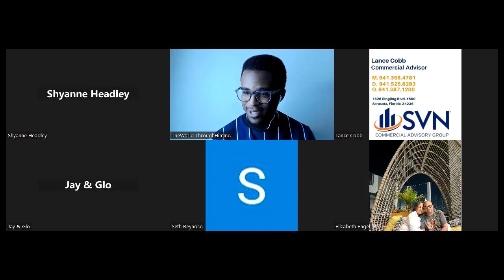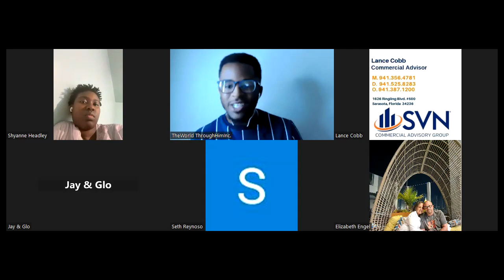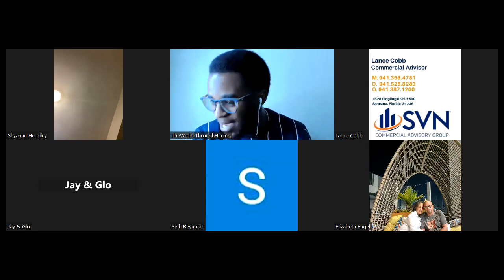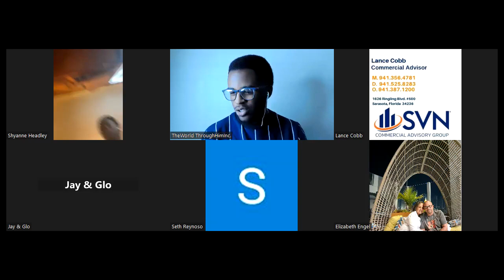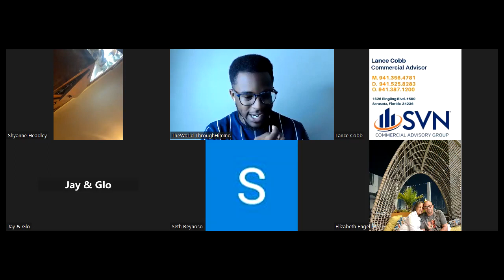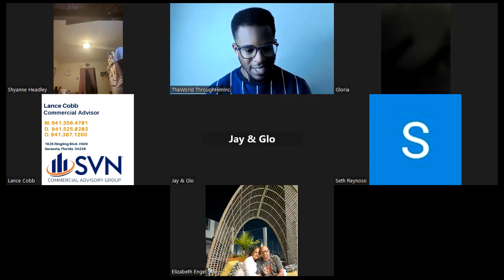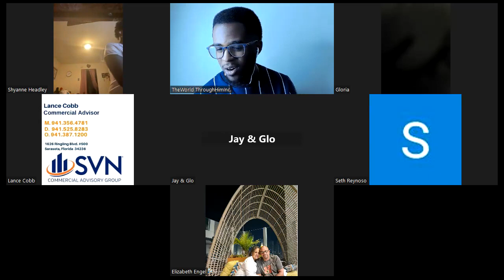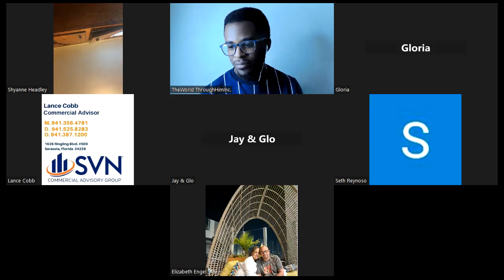Spirit Led Heart / Uplifting The Word - Associate Pastor Joshua